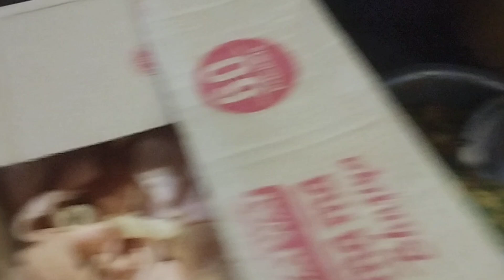BIRTHDAY CELEBRATIONS 2081/06/01💐🎂🎉🎈🎈🎈🎈🎊 RAILWAY CHOK DHARAN SUNSARI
Namaskar RupaJi vlogs ma swagat xa aaj ma baini Tika KO birthday celebrations Ra sabai sathiharu relative ane Sana Nani babu harusang birthday celebrations KO ramailo sano video rakheko xa Pura video herer like comment share garnu hola Naya viewer hunuhunxa vane subscribe garnu hola.